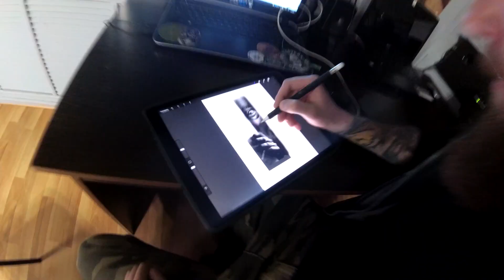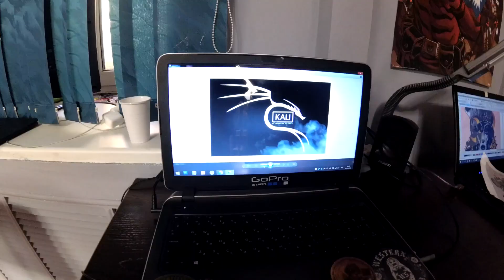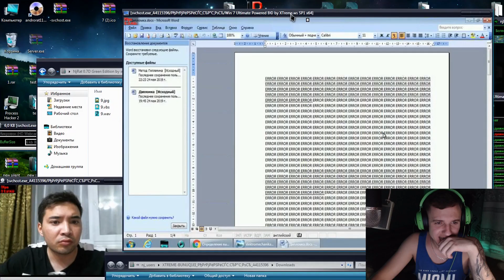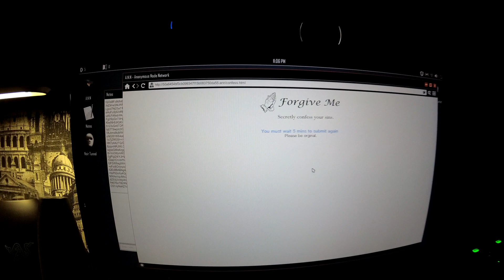VLOG: СДЕЛАЛ ТАТУ "KALI LINUX"